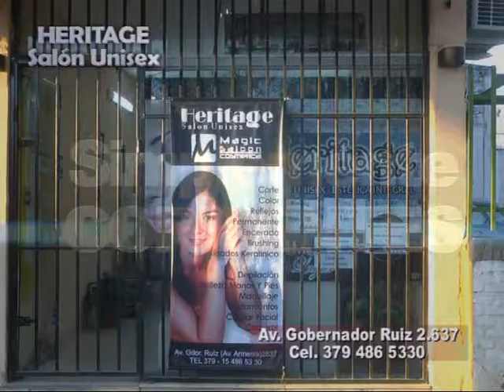HERITAGE Salón Unisex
Promoción por el Mes del Maestro . . .